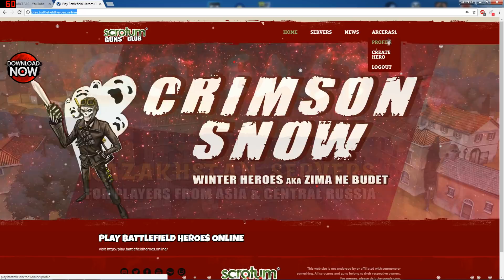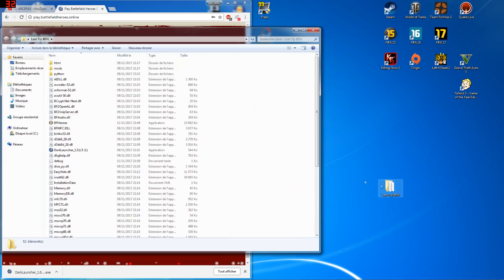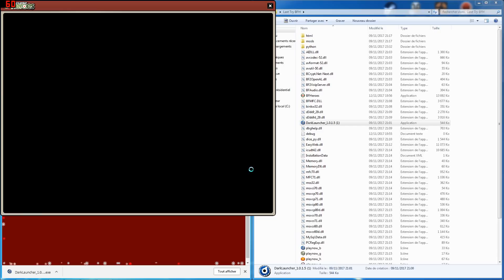COMMENT JOUER A BATTLEFIELD HEROES ONLINE (avec moi) - Play Battlefield Heroes Online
Pour se créer un compte, download, créer des persos, etc...

Play online
How to play open source heroes opensource 2017 battlefield heroes tutorial tuto